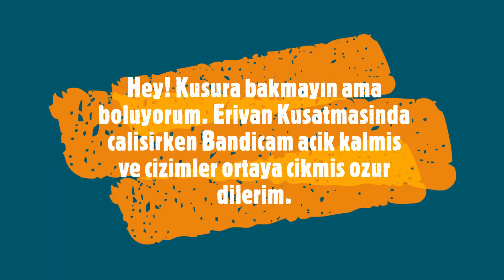Türkiye w/ Azerbaycan vs. Gürcistan w/ Ermenistan